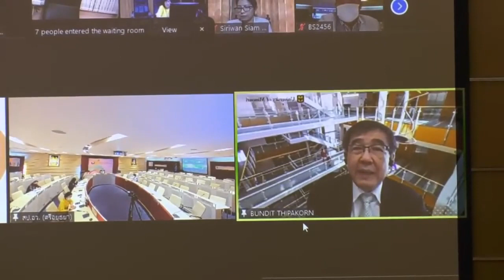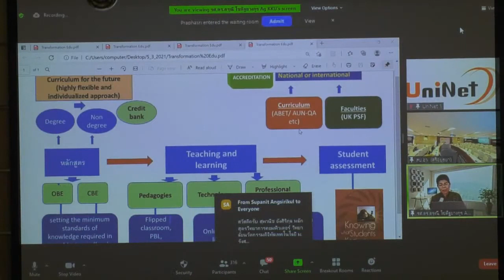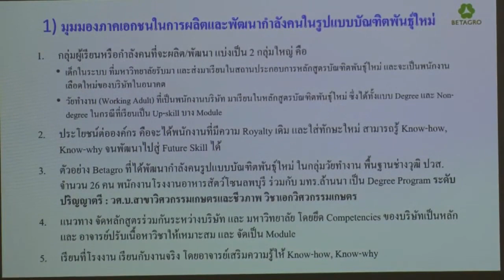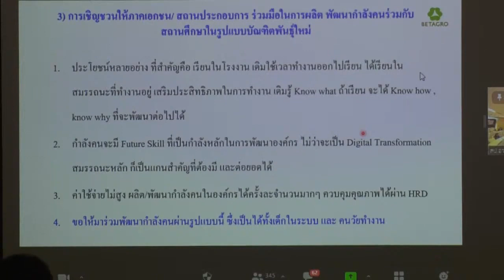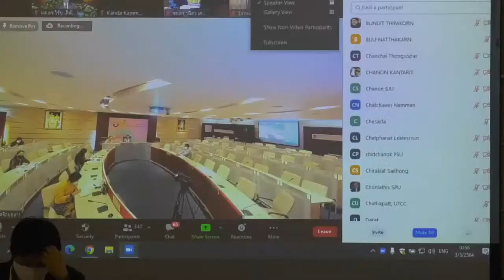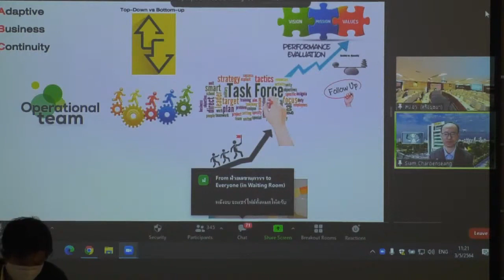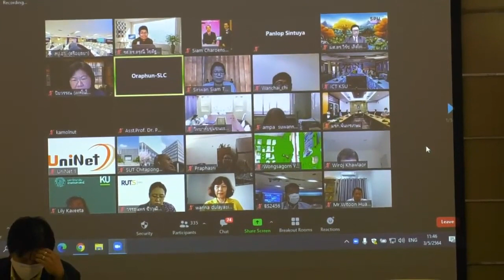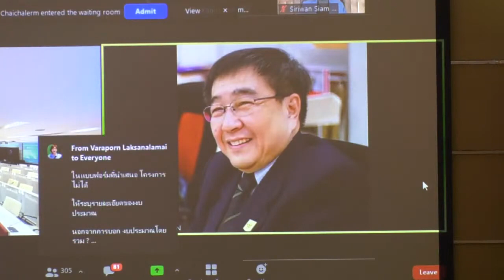การแลกเปลี่ยนเรียนรู้ผลการดำเนินการที่ดี (Best Practices) ของโครงการผลิตบัณฑิตพันธุ์ใหม่ (เช้า) 1/2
กำหนดการประชุมสัมมนาเพื่อนำเสนอและแลกเปลี่ยนเรียนรู้ผลการดำเนินการที่ดี (Best Practices)
ของโครงการผลิตบัณฑิตพันธุ์ใหม่
ในวันจันทร์ที่ 3 พฤษภาคม 2564
ณ ห้องประชุมศาสตราจารย์วิจิตร ศรีสอ้าน ชั้น 5 อาคารอุดมศึกษา 1
สำนักงานปลัดกระทรวงการอุดมศึกษา วิทยาศาสตร์ วิจัยและนวัตกรรม ถนนศรีอยุธยา
(ประชุมผ่านสื่ออิเล็กทรอนิกส์ทางโปรแกรม ZOOM)
09.00–09.15 น. ชี้แจงวัตถุประสงค์การประชุมเชิงปฏิบัติ
 โดย  นางสาววราภรณ์ รุ่งตระการ
  รักษาราชการแทนผู้อำนวยการกองส่งเสริมและพัฒนากำลังคน
09.15–09.30 น. ชี้แจงโครงการผลิตบัณฑิตพันธุ์ใหม่ฯ
 โดย  รองศาสตราจารย์บัณฑิต ทิพากร
  ประธานคณะอนุกรรมการเฉพาะกิจเพื่อบริหารโครงการผลิตบัณฑิตพันธุ์ใหม่ฯ
09.30–12.15 น. การอภิปรายและแลกเปลี่ยนนโยบายการสนับสนุนโครงการผลิตบัณฑิตพันธุ์ใหม่ฯ
 โดย ศาสตราจารย์สัมพันธ์ ฤทธิเดช เลขาธิการคณะกรรมการการอุดมศึกษา
  ผู้ช่วยศาสตราจารย์วิรัช เลิศไพฑูรย์พันธ์ รองอธิการบดี มหาวิทยาลัยศรีปทุม
  รองศาสตราจารย์สยาม เจริญเสียง มหาวิทยาลัยเทคโนโลยีพระจอมเกล้าธนบุรี
  รองศาสตราจารย์ดรุณี โชติษฐยางกูร คณบดีคณะเกษตรศาสตร์ มหาวิทยาลัยขอนแก่น
  นายภาคภูมิ สกลภาพ บริษัท เบทาโกร จำกัด (มหาชน)
 ดำเนินรายการโดย นางสาวนุชนภา รื่นอบเชย ที่ปรึกษาด้านมาตรฐานการศึกษา
12.15–13.00 น. รับประทานอาหารกลางวัน
13.00–16.00 น. การอภิปรายและแลกเปลี่ยนเรียนรู้ผลการดำเนินการที่ดี (Best Practices)
 โดย รองศาสตราจารย์ดวงพร ภู่ผะกา มหาวิทยาลัยราชภัฏราชนครินทร์
  ผู้ช่วยศาสตรจารย์ชลธิดา เทพหินลัพ มหาวิทยาลัยพะเยา
  รองศาสตราจารย์กฤษณ์ชนม์ ภูมิกิตติพิชญ์ มหาวิทยาลัยเทคโนโลยีราชมงคลธัญบุรี
  รองศาสตราจารย์ลิลลี่ กาวีต๊ะ มหาวิทยาลัยเกษตรศาสตร์
  ผู้ช่วยศาสตราจารย์วินัย แก้วละมุล จุฬาลงกรณ์มหาวิทยาลัย
 ดำเนินรายการโดย นางสาววัฒนาพร สุขพรต รักษาการที่ปรึกษาด้านนโยบายและแผน
16.00 น. ปิดการประชุม
หมายเหตุ - พักรับประทานอาหารว่าง เวลา 09.30 น. และ 15.00 น.
  - กำหนดการอาจมีการเปลี่ยนแปลงได้ตามความเหมาะสม